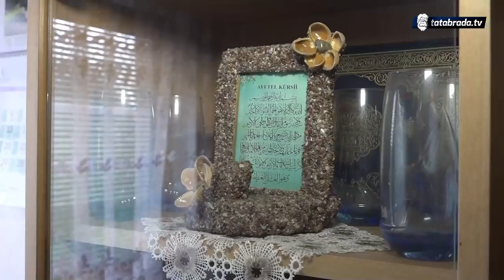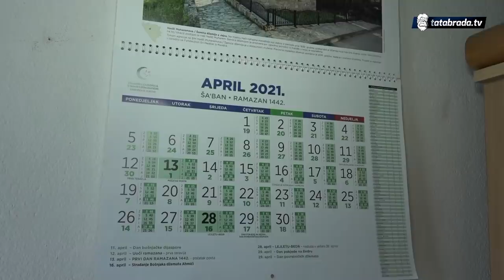U 88-oj godini recituje pjesmicu iz trećeg razreda